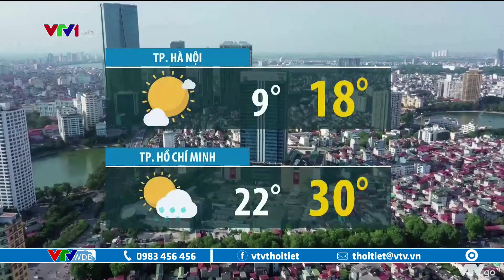Dự báo thời tiết chiều và đêm 1/1/2021 | Miền Trung giảm mưa, Miền Bắc rét sâu | VTVWDB